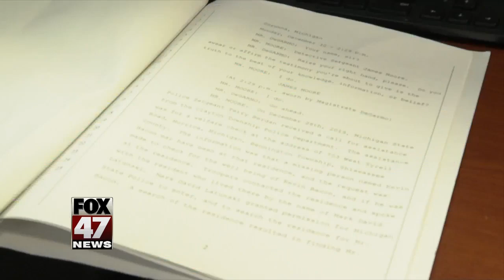Bacon's family speaks out about the details of their son's death